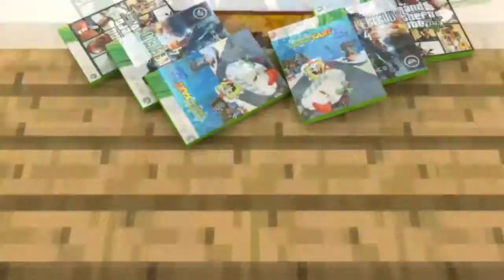Minecraft Factions Let's Play! Episode 129 Factions Green DROP PARTY!